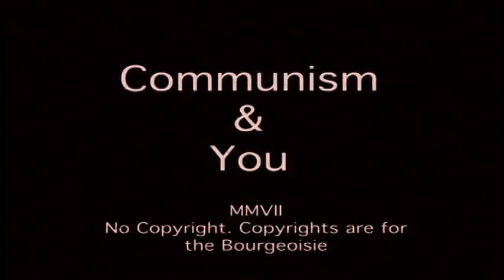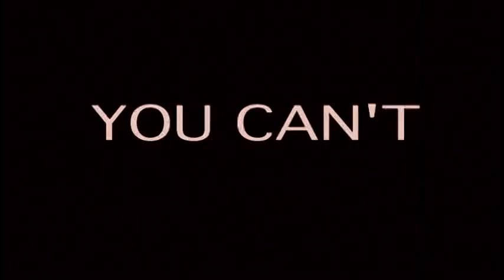Communism & You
Second video assignment.